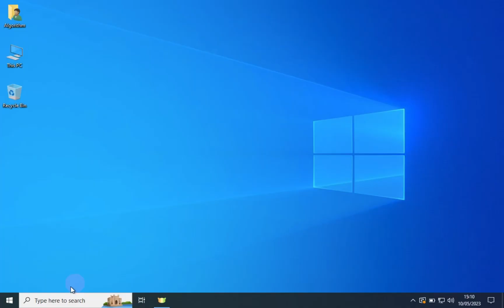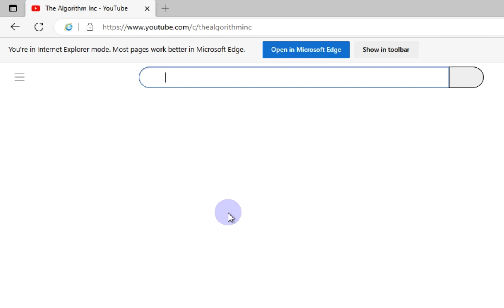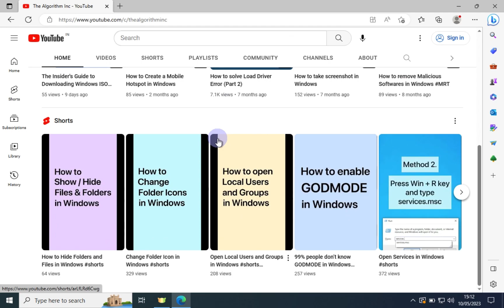How to Enable IE Mode in the Edge Browser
Are you encountering compatibility issues while browsing certain websites in Microsoft Edge? Learn how to enable IE mode in the Edge browser with this easy-to-follow step-by-step guide. By enabling IE mode, you'll be able to access websites that require Internet Explorer's functionality directly in the Edge browser. Say goodbye to switching between browsers and enjoy a seamless browsing experience. Follow our comprehensive instructions to enable IE mode and unlock compatibility for a wide range of websites. Enhance your browsing capabilities today!